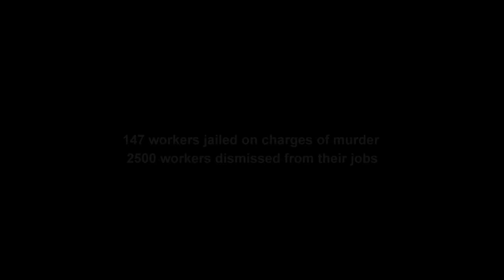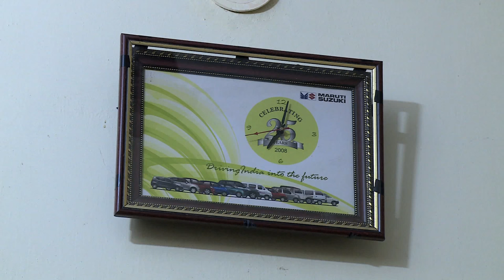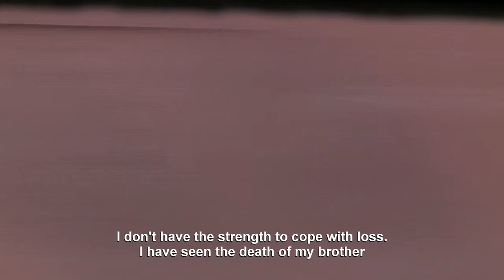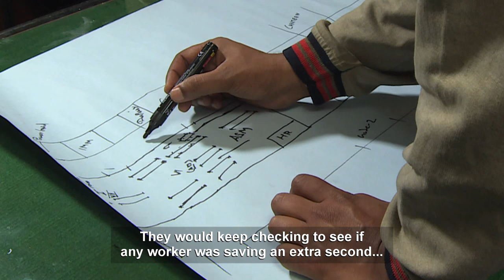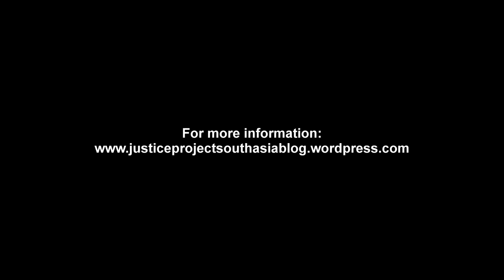The Factory (Trailer)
147 workers accused of murder and denied bail by the courts for more than two years. The ground being that granting them bail would send a wrong signal to foreign investors. 2500 workers dismissed. Haryana government hires a top Supreme Court lawyer to prosecute the workers at a daily fee of over Rs.11 lakhs. This is the story of how we produce at India's largest automobile company -- Maruti Suzuki.
The film brings together the court case, production process and workers' attempt to form a union to reveal systems of injustice that make laws redundant and conflict inevitable.